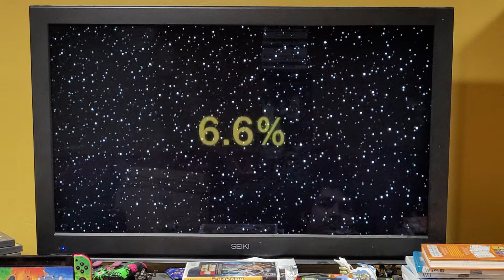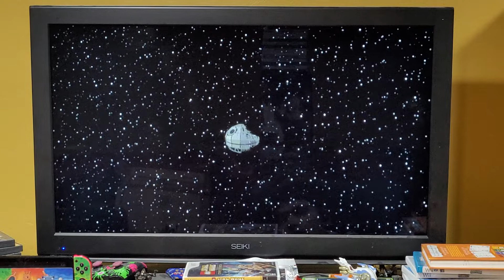lego series. lego star wars the complete saga part 2